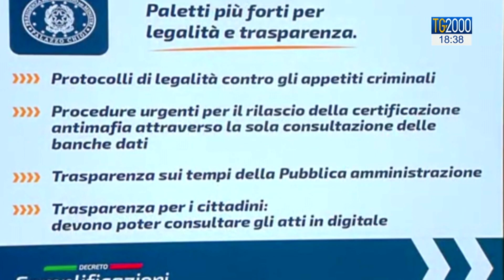Governo, Conte lancia decreto semplificazioni per uscire dalla crisi post Covid-19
Per uscire dalla crisi innescata dalla pandemia la ricetta del governo è il decreto semplificazioni presenta oggi alla stampa da Conte. Servizio di Augusto Cantelmi